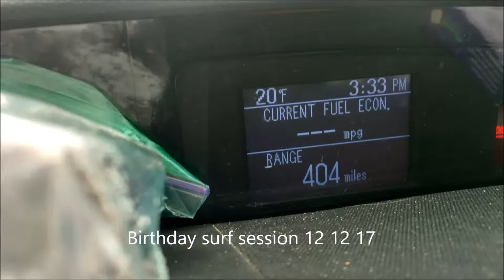Birthday surf 12 12 17